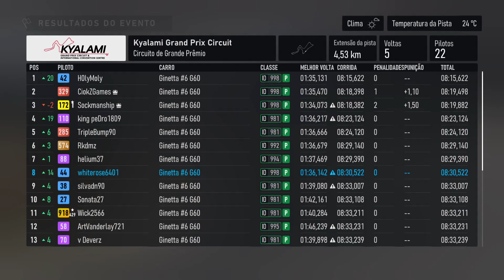FORZA MOTORSPORT - Ginetta race last standings - G27 - NO COMMENTARY - PC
CONFIG DO PC:
Monitor AOC 22` full HD
Teclado mecânico FALLEN ECO
Mouse RedDragon FPS KING COBRA
16GB DE RAM DDR3 Kingston 1300mhz
Placa de vídeo Radeon RX 570 Series 4GB